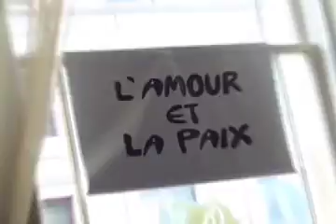Suite 701 | Montreal.TV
Party quatrième anniversaire de la Suite 701 avec comme thème le Bed In de John Lennon et Yoko Ono.

Reporter: Anik Magny.